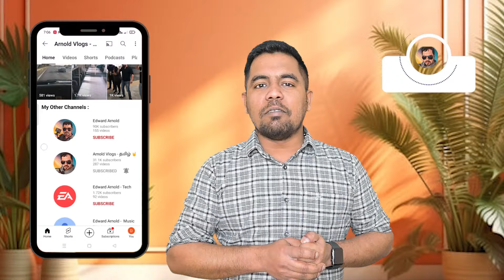Shocking Truth: UK கடை வேலைக்கு 25000£ ஆகுமா?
UK வில் வேலை வாங்குவது எப்படி ? | How to apply work visa
UK Companies Hiring NOW with VISA SPONSORSHIP | Jobs with Shortage of workers in UK | UK Work Visa . These UK companies are hiring for jobs in the UK and offering visa sponsorship.

00:00 Intro
00:33 Introduction
01:40 Summery
05:40 Outro

If you like this knowledge buddy, aarthi prem ,senti bee ,London bro , London Thamizhachi , chennai girl in london , videos then you might like our videos in tamil.